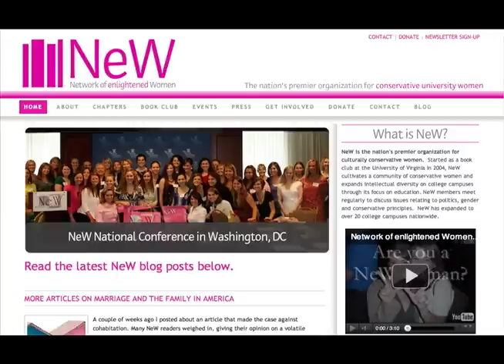NeW Gentleman of the Year